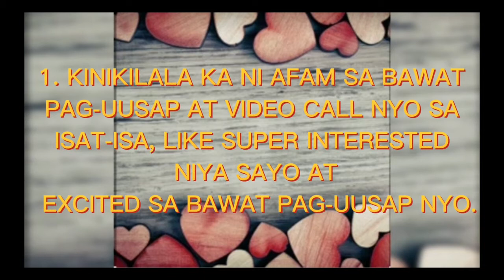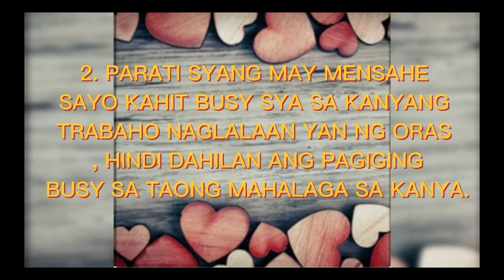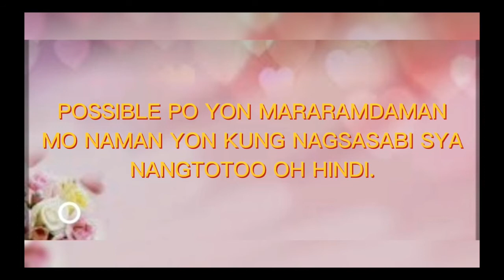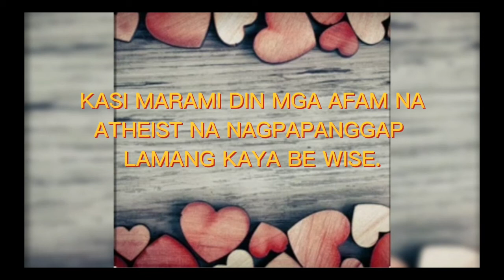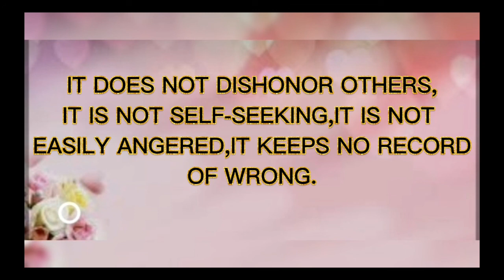How you will know the foreigner seriously inlove to you